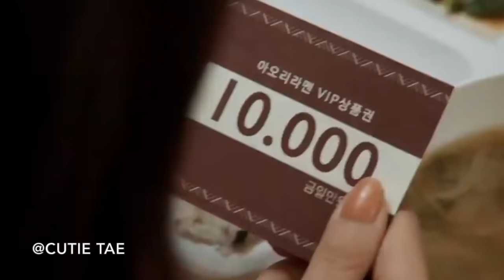[ENGSUB] YG FUTURE STRATEGY OFFICE BLACKPINK CUT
cr.Twitter